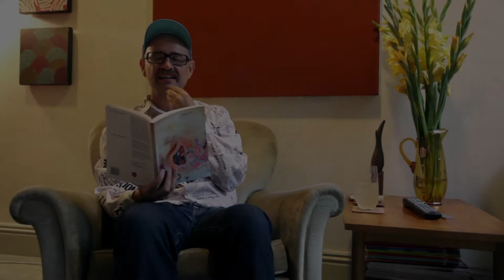Michael Farrell - The Ballad of Bubble and Squeak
Melbourne poet Michael Farrell reads 'The Ballad of Bubble and Squeak,' a poem written for The Disappearing, a free app that maps all of Australia with poetry.